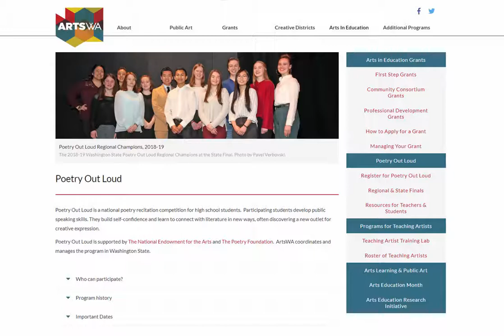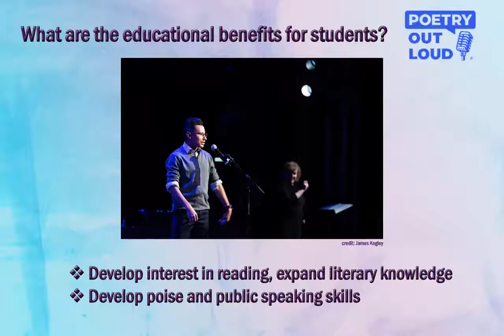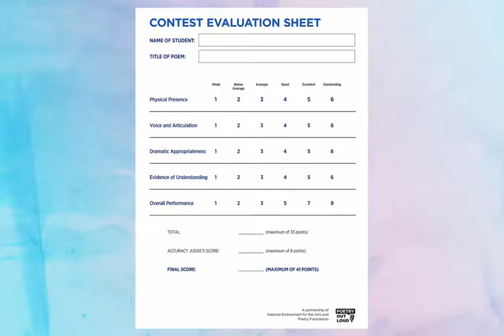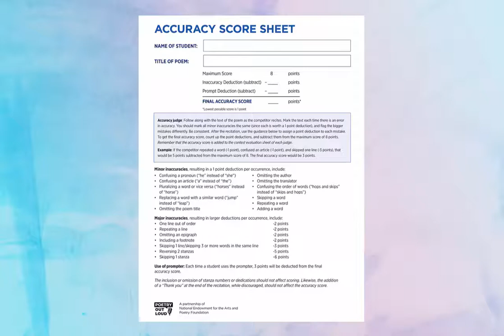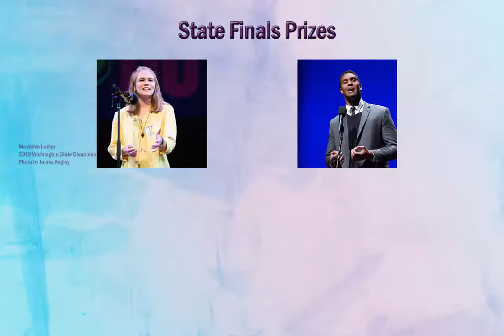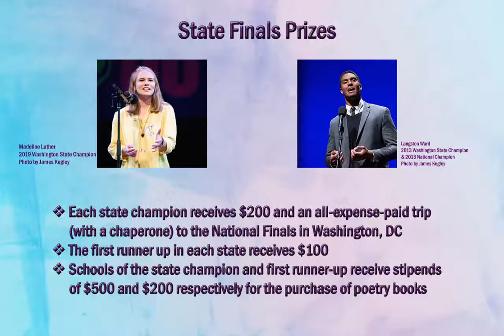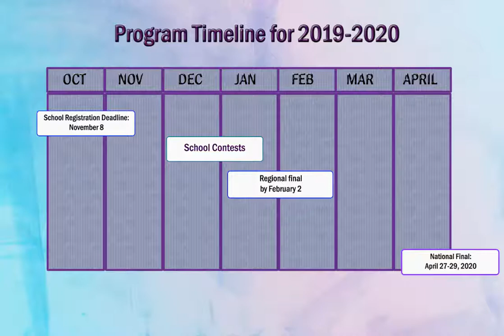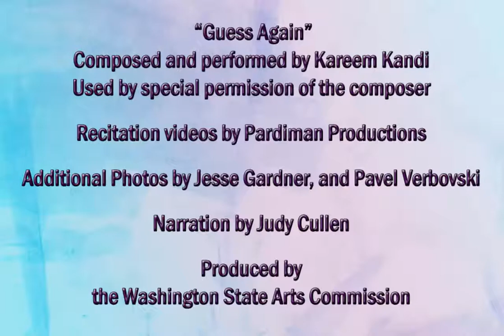ArtsWA POL Basics 2019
ArtsWA Poetry Out Loud Basics 2019 is an informational video to introduce Poetry Out Loud to Washington State schools serving students in grades 9-12. This recorded presentation covers program fundamentals and features excerpts of past student recitations, and clips of students talking about what the program has meant to them.

Credits:
Music “Guess Again”
Composed and performed by Kareem Kandi
Used by special permission of the composer

Edited and Narrated by Judy Cullen
Recitation videos courtesy of Pardiman Productions

Produced by the Washington State Arts Commission